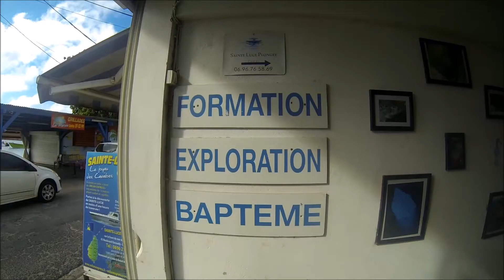plongée Martinique 2015 - Caye Gaïa